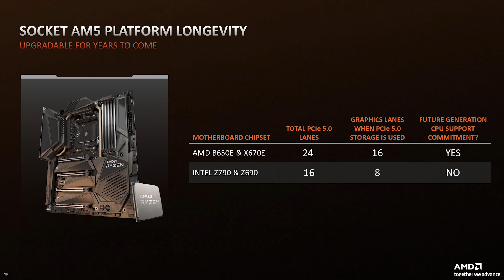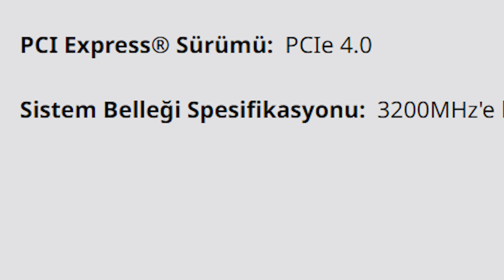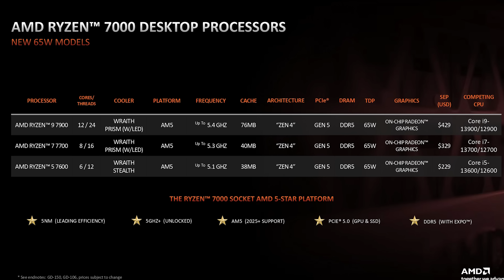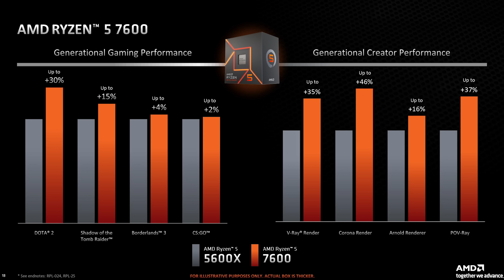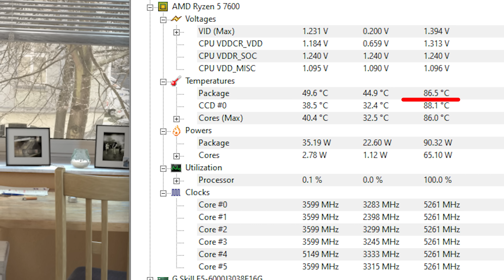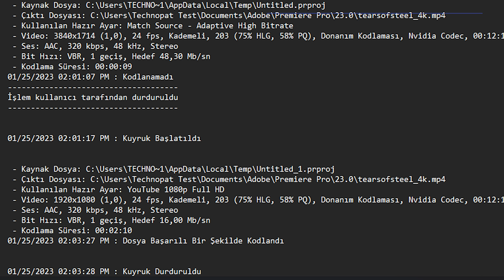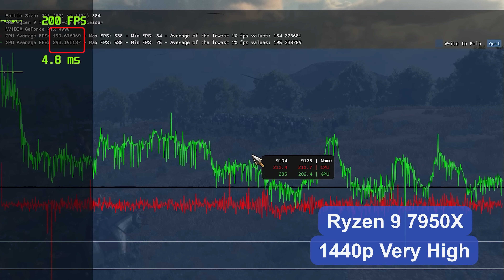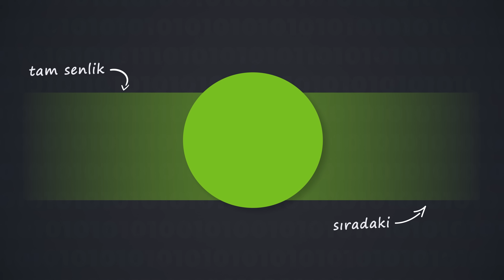En Ucuz Zen4 İşlemci: Ryzen 5 7600 İncelemesi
AMD'nin 6 çekirdekli Zen4 işlemcisi Ryzen 5 7600 testte. 7950X ile karşılaştırdığımız işlemci fiyat/performans olarak bekleneni verebiliyor mu? Detaylı bilgi için

00:00 - Ryzen 5 7600 incelemesi
00:26 - Çekirdek sayısı
00:56 - Temel ve Boost frekansları
01:38 - L2 önbellek boyutu arttı
01:48 - İşlemci önbellekleri: L1, L2 ve L3 farkı
02:31 - PCIe 5.0 desteği
03:32 - SSD takınca ekran kartı bant genişliği azalmıyor
03:46 - Dahili GPU video oynatma için yeterli
04:41 - DDR5 ile maliyetler artıyor
05:05 - Test sistemi: Wraith Prism soğutucu
06:00 - ASUS TUF Gaming B650 Plus anakart
06:19 - EXPO/XMP sorunsuz açtık
06:57 - RTX 4090 FE ekran kartı
07:28 - Neden 7950X ile karşılaştırıyoruz?
07:54 - İşlemciye overlcok yaptık
08:46 - Overclock sonrası performans farkı
09:10 - Undervolt işlemi
09:33 - Nasıl undervolt yapıyoruz?
10:14 - Silikon piyangosu nedir?
10:35 - Cinebench R23 performansı
11:05 - V-ray ve Geekbench performansı
11:33 - Premiere Pro video dönüştürme

7600 Oyun Performansı

12:13 - F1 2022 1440p Ultra
13:39 - F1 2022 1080p Ultra
13:25 - Red Dead Redemption 2 1440p Ultra
13:48 - Cyberpunk 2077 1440p RT Ultra
14:04 - Forza Horzion 5 1440p Ekstrem
14:29 - Mount & Blade: Bannerlord 1440p Very High
14:48 - Valorant Deathmatch 1440p Düşük ayarlar
15:14 - Fortnite Late Game Arena 1440p Destansı
15:44 - God of War 1440p Ultra
16:00 - Spider-Man: Remastered 1440p Very High RT Kapalı
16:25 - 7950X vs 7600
16:48 - Oyunlar esnasında sıcaklık
17:27 - RTX 4090 ile 7600 alınabilir mi?
18:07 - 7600 fiyat/performans olarak mantıklı olmayabilir
19:14 - AM4 halen daha tercih edilebilir